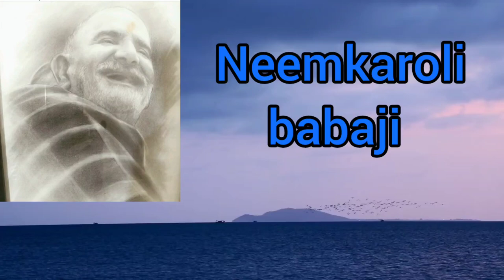नीमकारोली बाबाजी ने समझाया आत्मज्ञान@neemkarolibaba999